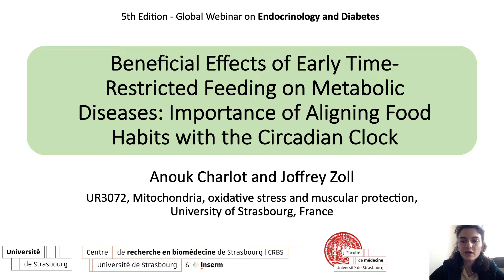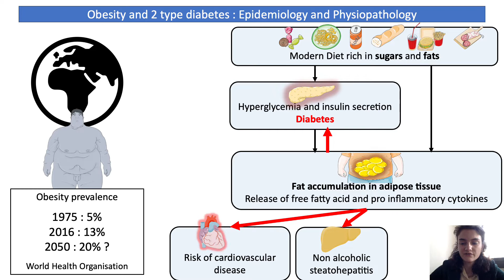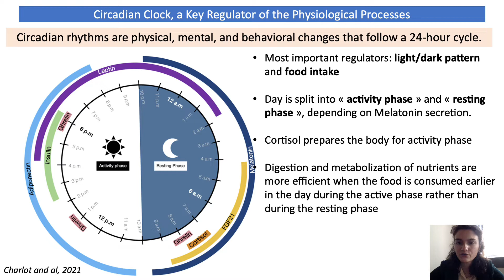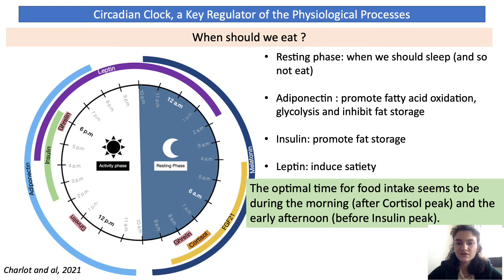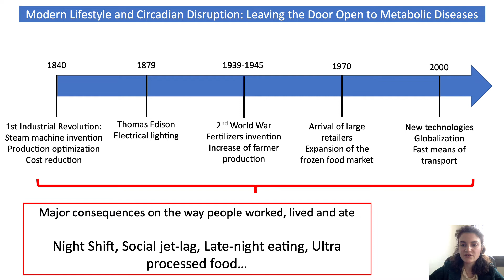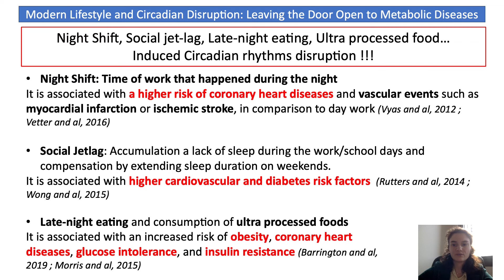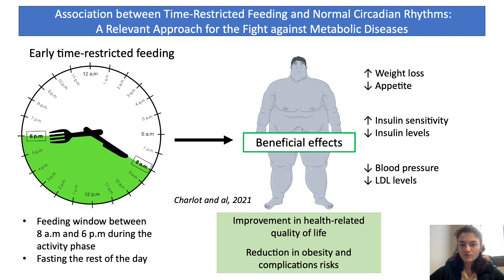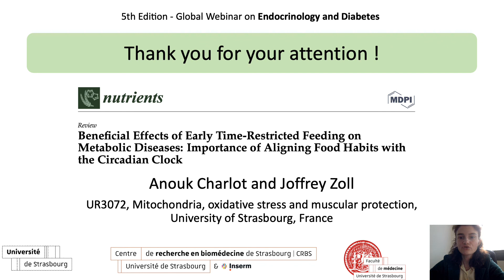Anouk Charlot, University of Strasbourg Faculty of Medicine, France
Title: Beneficial effects of early time-restricted feeding on metabolic diseases: Importance of aligning food habits with the circadian clock.